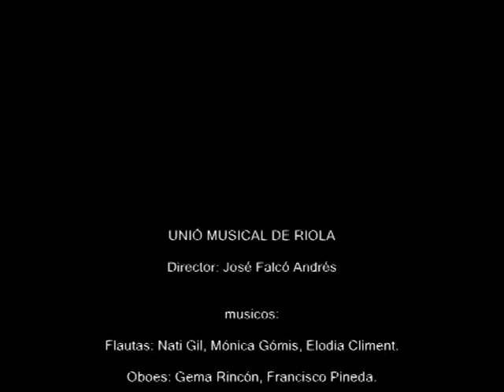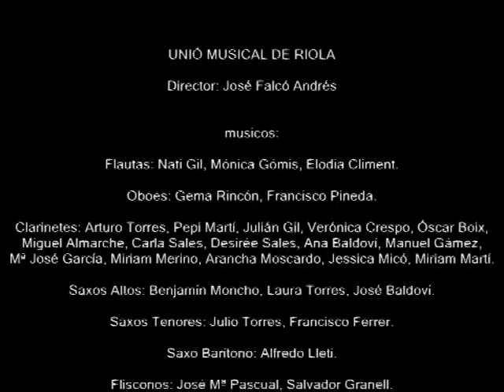Hilanderas. J. Serrano. Banda de S.U.M. Riola. José Falcó Andrés, director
Las Hilanderas. J. Serrano

UNIÓ MUSICAL DE RIOLA
Director: José Falcó Andrés

Flautas: Nati Gil, Mónica Gómis, Elodia Climent.
Oboes: Gema Rincón, Francisco Pineda.
Clarinetes: Arturo Torres, Pepi Martí, Julián Gil, Verónica Crespo, Óscar Boix, Miguel Almarche, Carla Sales, Desirée Sales, Ana Baldoví, Manuel Gámez, Mª José García, Miriam Merino, Arancha Moscardo, Jessica Micó, Miriam Martí.
Saxos Altos: Benjamín Moncho, Laura Torres, José Baldoví.
Saxos Tenores: Julio Torres, Francisco Ferrer.
Saxo Barítono: Alfredo Lletí.
Flisconos: José Mª Pascual, Salvador Granell.
Trompetas: J. Francisco Escrivá, José L. Escrivá, José Signes, José L. Signes.
Trompas: Xavier Sales, Agustí Gomis
Trombones: Juanjo Sales, Lluís Escrivá, Juán Manuel Navarro.
Bombardino: Vicent Bono
Tubas: Julio Torres, J. Ramón Torres, Juan Jover.
Percusión: Victor Tomás, Santi Selfa, J. Antonio Granell

PALAU DE LA MÚSICA DE VALENCIA
Grabación de RADIO 9 (2 de Julio de 1999)